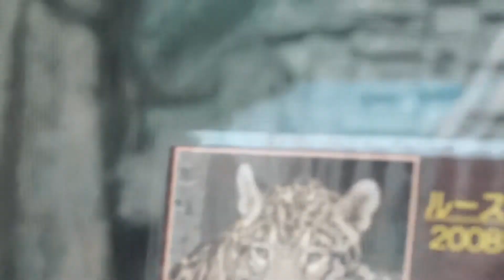ルースさんの鳴き声 ジャガー 天王寺動物園 2017.10.24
2017年10月24日　天王寺動物園
ジャガーのルースさん。夕方、切なげ？に鳴いていました。視線の先の隣の部屋には、ジャガオ君がおります。